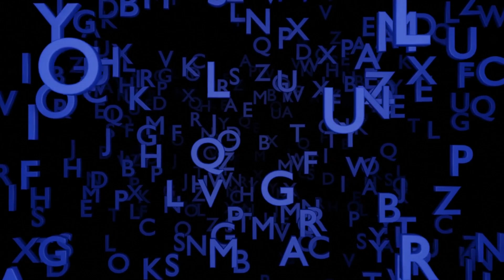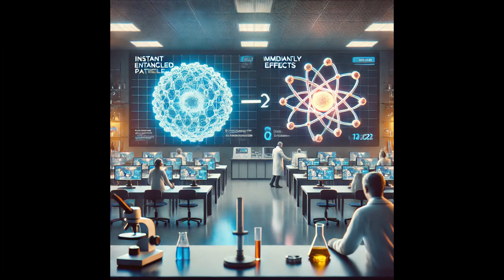Zamanı Olmayan Evren: Dilbilgisinin Yetersizliği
Zamansal Yapının Karmaşıklığı:

Evren, basit ve doğrusal bir zaman dizisinde düzenlenemez, bu da hiçbir şeyin değişmediği anlamına gelmez. Değişimlerin tek ve düzenli bir ilerleme takip etmemesi, evrenin karmaşık zamansal yapısının bir göstergesidir.
Geçmiş, şimdi ve gelecek arasındaki fark bir yanılsama değil, evrenin zamansal mimarisinin temel bir yönüdür. Ancak bu yapı, şimdiki zamancılığın önerdiği şey değildir.
Olaylar arasındaki zamansal ilişkiler, daha önce düşündüğümüzden daha karmaşıktır, ancak var olmayan şeyler değildir.

Zamansal İlişkiler ve Gerçeklik:

Gerçeklik nedir? Ne vardır? Bu sorular doğanın kendisinden çok dilbilimle ilgilidir.
Doğa, olduğu şeydir ve biz onun gerçek özünü yavaş yavaş ortaya çıkarıyoruz.
Birçok modern dildeki fiil zamanları (geçmiş, şimdiki zaman, gelecek) evrenin çok daha karmaşık zamansal yapısını tanımlamak için pek uygun değildir.
Dilbilgisi, evrenin zengin yapısının farkına varmamızdan çok önce sınırlı deneyimlerimizle şekillenmiştir.

Dilsel Sınırlamalar ve Zamansal Gerçeklik:

Nesnel evrensel bir şimdiki zamanın olmadığı keşfini anlamlandırmaya çalıştığımızda ortaya çıkan karışıklık, kısmen "geçmiş-şimdiki zaman-gelecek" ayrımı etrafında katı bir şekilde yapılandırılmış olan dilbilgimizden kaynaklanmaktadır.
Evrende gerçekten bir değişim vardır ve olayların zamansal yapısı yanıltıcı olmaktan uzaktır. Ancak bu yapı ne evrenseldir ne de düzenlidir.
İnsan dili, modern fiziğin önerdiği daha karmaşık zamansal ilişkileri tanımlamak için yetersiz olan geçmiş, şimdi ve gelecek gibi basit zaman kiplerini kullanma eğilimindedir.
Zamanın göreli ve kuantum doğasını daha doğru bir şekilde tanımlamak için yeni dilsel yapılar ve kelime dağarcığı geliştirmemiz gerekebilir.

Çeşitli Varoluş Biçimlerini Gerçekliğin Tutarlı Bir Anlayışına Entegre Etmek:

Yasalar, taşlar ve diğer somut varlıklar açık bir fiziksel varlığa sahiptir. Milletler, yasalar ve sayılar kavramsal veya toplumsal bir alanda var olur.
Farklı varoluş türlerini ve bunların etkileşimlerini kategorize eden kapsamlı bir ontolojik çerçeve geliştirmek, bu çeşitli formları tutarlı bir gerçeklikte bütünleştirmeye yardımcı olabilir.
Sistem düşüncesi, karmaşık etkileşimlerin ve bağımlılıkların haritalandırılmasına ve incelenmesine olanak tanır.

Geleneksel Zaman ve Değişim Kavramlarına Meydan Okumak:

Modern fizik, özellikle görelilik ve kuantum mekaniği, geleneksel görüşlere meydan okuyan birkaç kavram ortaya koyar. Zamanın geçişi ve mesafelerin ölçülmesi, göreli hareket ve kütle çekim alanlarına göre değişir.
Geleneksel doğrusal zaman kavramları yetersizdir. Geçmiş, şimdi ve geleceğin bir arada var olduğu bir blok evren veya karmaşık bir olay ağı açısından düşünmeliyiz.
Karmaşık zamansal ilişkileri ifade etmek için dilsel evrim şarttır.

Belirli Yerel Zamansal Yapıları İnceleme:

Bir kara deliğin yakınında, aşırı kütle çekim alanı önemli bir zaman genişlemesine neden olur.
İkiz paradoksu, göreli hızın zamanın geçişi üzerindeki etkisini gösterir.
Kozmik mikrodalga arkaplanı, erken evrenin bir anlık görüntüsünü sunarak, zamansal yapıyı anlamak için kullanılabilir.

Felsefi Kavramlar ve Deneysel/Bilimsel Bulgular:

Ebediyetçilik, blok evren modeliyle uyumludur.
Kopenhag yorumu, şimdiki an için özel bir rol öne sürer.
Büyüyen Blok Evren teorisi, geçmişin ve şimdiki zamanın gerçek olduğunu, ancak geleceğin henüz belirlenmediğini öne sürer.
İnsanların zamanı akan bir şey olarak deneyimlemesi, blok evren modeliyle çelişir.
Beynin zaman tutma mekanizmaları, odaklanmış dikkat ve zaman algısı üzerine yapılan araştırmalar, zamanı nasıl algıladığımız konusunda içgörüler sağlar.

Sonuç:

Modern fizik ve felsefe, geleneksel zaman ve gerçeklik kavramlarına meydan okuyan ve onları yeniden değerlendiren birçok kavram sunar.